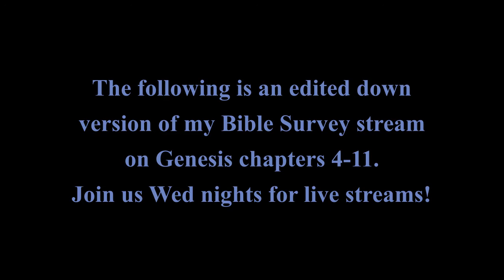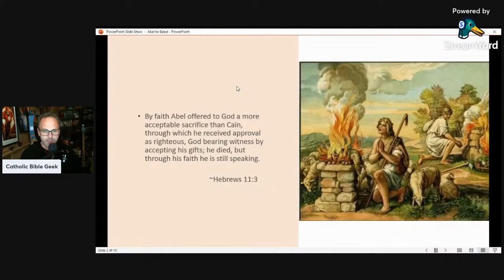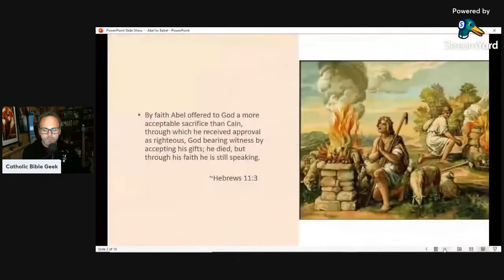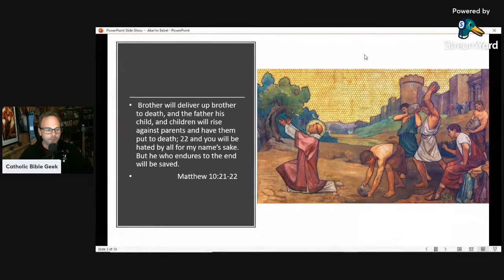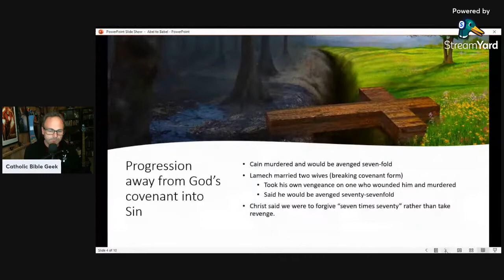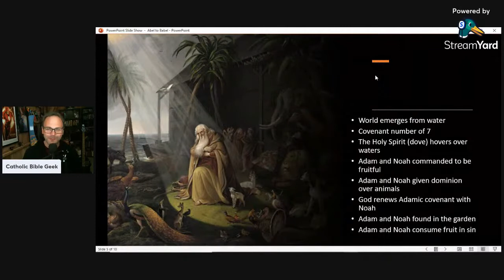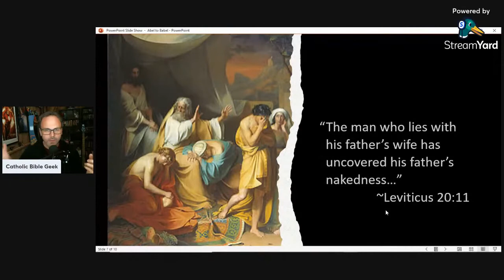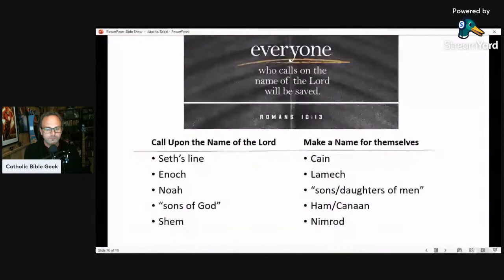Bible Survey Part Four: Cain and Abel to Noah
This is an edited down version of my third Survey through the Bible live stream (Genesis 4-11).

If you'd like to help me create more varied and regularly posted content on the Catholic Bible Geek channel consider donating to my "pass the plate"

Find a cheap copy of the Bible version I'll be using

You can find Dr. Scott Hahn's A Father Who Keeps His Promises

And find Dr. John Bergsma's Bible Basics for Catholics